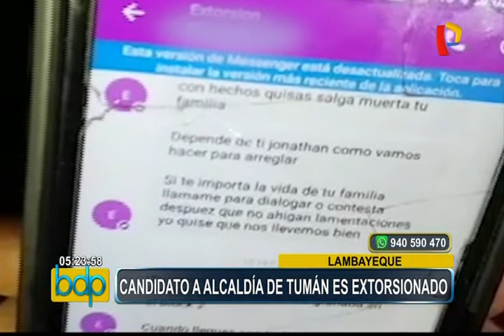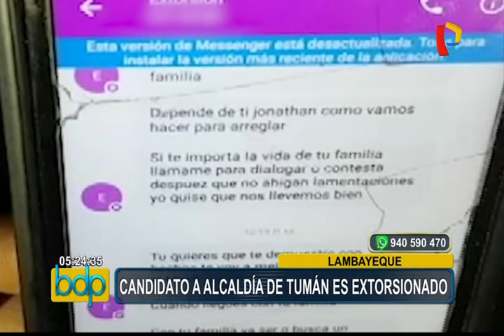Lambayeque: postulante a la alcadía de Tumán denuncia extorsión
Asimismo, el candidato al sillón municipal de este distrito chiclayano, precisó que los amedentramientos no solo se dan contra él, sino también contra sus familiares.